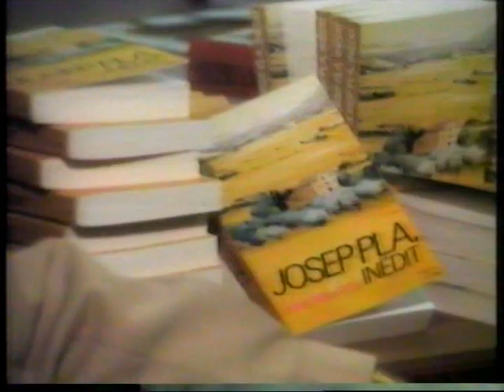3 "Josep Pla, inèdit" amb Josep Valls i Modest Prats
21 d'abril de 1982. Llibreria 22, Girona.
Presentació del llibre "Josep Pla, inèdit" de Josep Valls.
Intervenen Josep Valls i Modest Prats.
Donació de Guillem Terribas